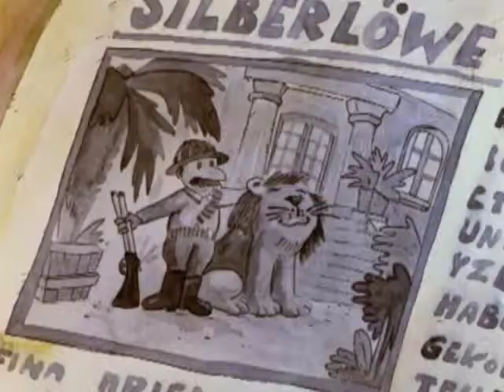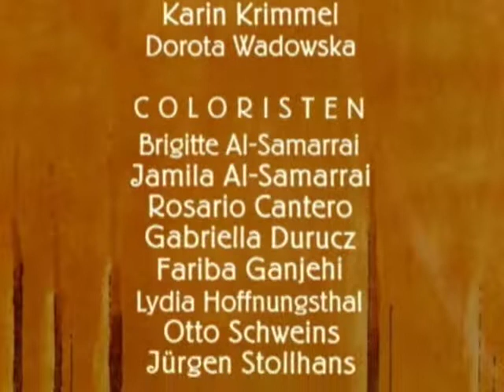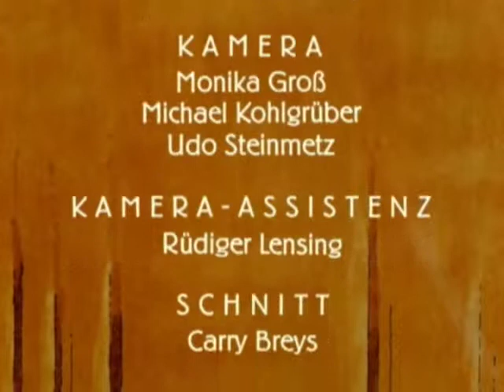De Grote Dikke Beer Vertelt 21 De Muizensheriff